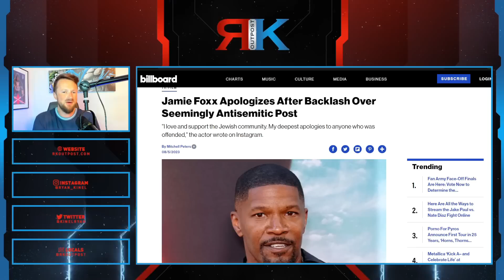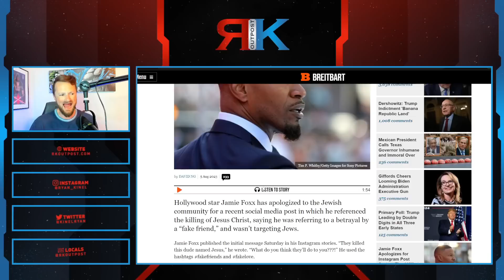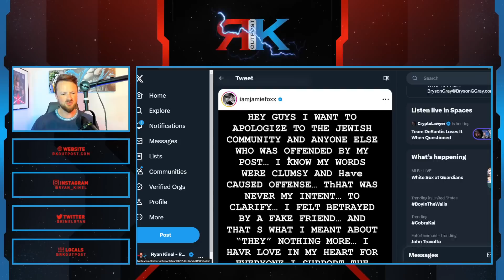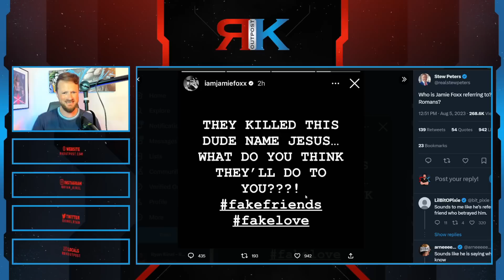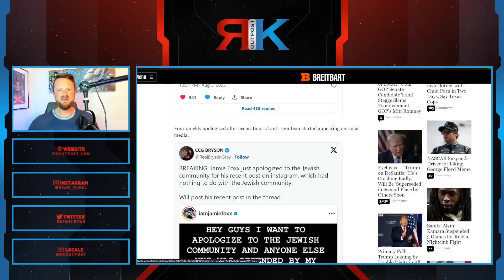Jamie Foxx Gets SLAMMED By Woke Cancel Culture Mob! | Apologizes For "Anti-Semitic" Post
A HUGE thank you to the following Patrons!:
Master Level:

Knight Level:

Mike Jackson -
Saberian Dream –
Rushin Bob -
Padawan Level:
Optimus Prune -
R R -